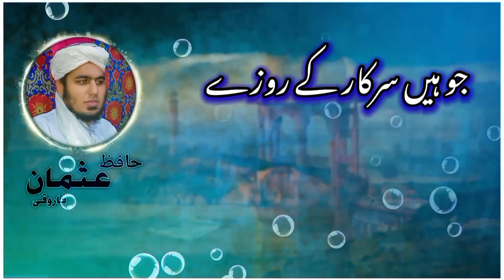New Heart Touching Beautiful Naat | Haal Dil Unko | Hafiz Usman Farooqi | Lyrical HD Video | 2021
New Beautiful Lyrical HD Video | Haal Dil Unko Sunao ga Madinay ja kar | Awaz : Hafiz Usman Farooqi | 2021

Recording :- BGS Studio
Awaz :- Hafiz Usman Farooqi
Editing :- Zubair Productions (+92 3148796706)

Contact The Creator :- 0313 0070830